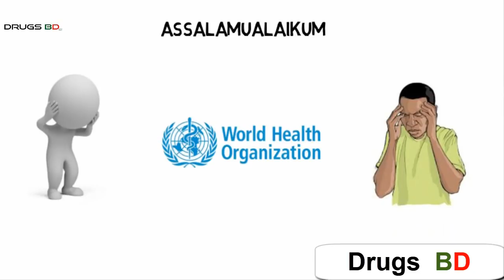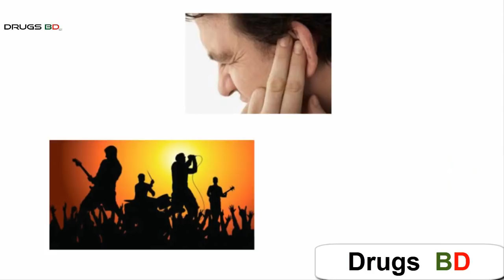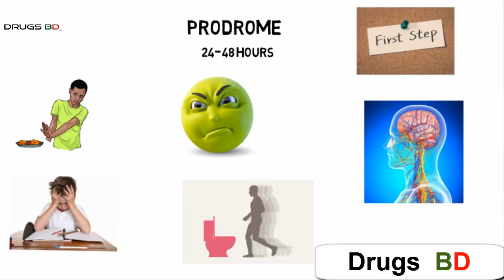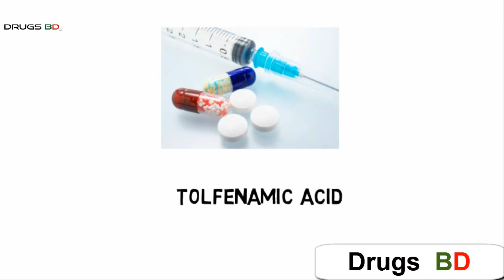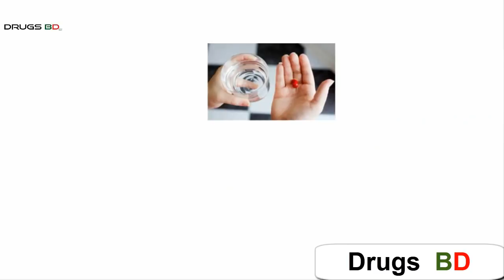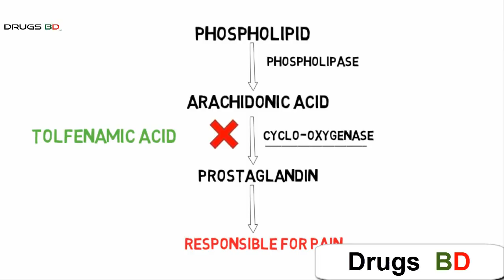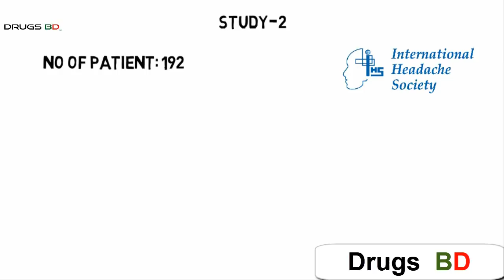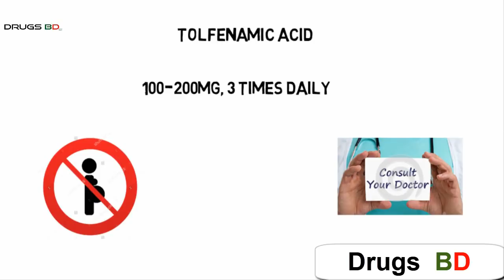মাথাব্যাথা (মাইগ্রেন): কারন, লক্ষন, প্রতিকার ও চিকিৎসা। Tolfenamic Acid সংক্ষিপ্ত আলোচনা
মাথা ব্যথা, খুবই পরিচিত এক রোগ। বিশ্ব স্বাস্থ্য সংস্থার মতে, প্রাপ্ত বয়স্ক মানুষের প্রায় অর্ধেকই বছরে নূন্যতম একবার হলেও মাথাব্যথায় আক্রান্ত হয়।
আশার ব্যাপার হচ্ছে,
মাথা ব্যথার মাত্র ১০% হয়ে থাকে জটিল কারনে। যেমনঃ ব্রেন টিউমার, মস্তিষ্কের রক্তক্ষরন ইত্যাদি কারনে; যা রোগীকে খুব ভোগায় এবং যার চিকিৎসাও জটিল। তবে বাকি ৯০% মাথা ব্যথা হয় কোন জটিল কারন ছাড়াই।
এদের মধ্যে ৮০-৮৫% মাথা ব্যথার কারন দুশ্চিন্তা, শারিরীক, মানসিক বা পেশাগত চাপ ইত্যাদি। ১০-১৫% ক্ষেত্রে মাথা ব্যথা হয়ে থাকে মাইগ্রেন সংক্রান্ত সমস্যার কারনে।
মাইগ্রেইন হচ্ছে এক প্রকার মাথাব্যাথা, যা বারবার ফিরে আসে। সাধারনত মাথার এক অংশে ব্যথা হয় এবং ভেতরে কম্পনের মতো মনে হয়। এ ব্যথা দুই থেকে ৭২ ঘন্টা পর্যন্ত স্থায়ী হয়। এ ব্যথা ঘাড় ও কাঁধের দিকেও ছড়িয়ে পড়ে। মাথা ব্যথার সাথে আরো কিছু লক্ষনও দেখা যেতে পারে। যেমন- বমি বমি ভাব, বমি হওয়া, আলো, শব্দ ইত্যাদির প্রতি অতিরিক্ত সংবেদনশীলতা ইত্যাদি।
মাথাব্যাথা ও মাইগ্রেন সংক্রান্ত বিষয়ে আলোচনা করা হয়েছে এ ভিডিওতে।

আমাদের ভিডিওগুলো গূরত্বপূর্ন মনে করলে শেয়ার করূন আপনার বন্ধুদের সাথে। আর আমাদের সাথে কানেক্টেড থাকতে চ্যানেলটির সাবস্ক্রাইভ বাটনে ক্লিক করে পাশের নোটিফিকেশনের বেল আইকনটি অন করে দিন। ইনশাআল্লাহ! আমাদের নতুন ভিডিও পাবলিশ হলে নোটিফিকেশন পৌঁছে যাবে আপনার কাছে।